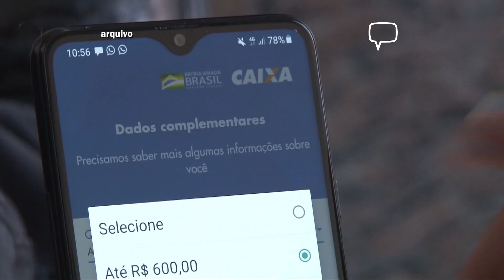MULHER TEM CONTA INVADIDA E AUXÍLIO EMERGENCIAL SACADO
Após descobrir o golpe, a vítima registrou boletim de ocorrência. Até o momento, ninguém foi preso.